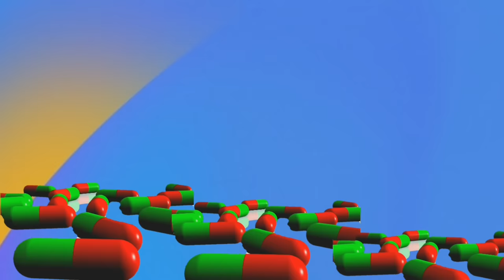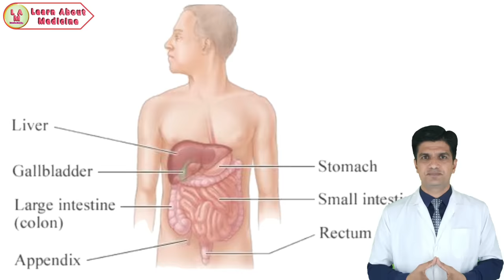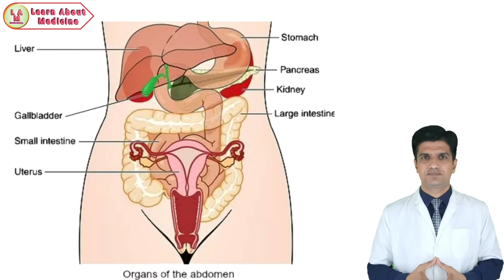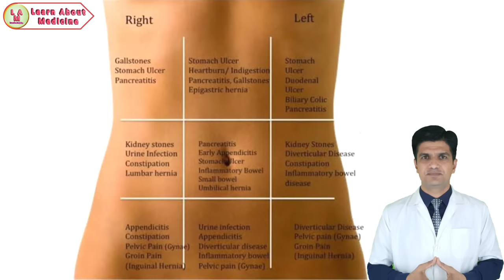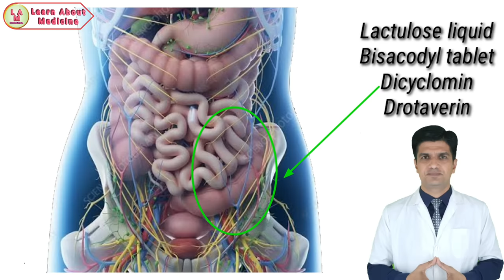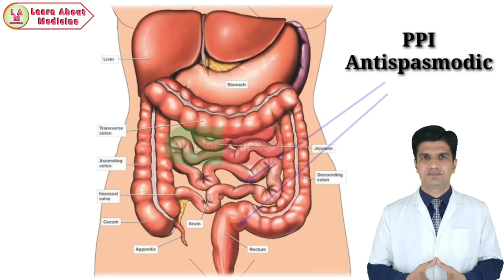Different type of stomach pain | Stomach pain medicine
Different type of stomach pain | Stomach pain medicine | stomach pain medicine name

Es video me hum stomach pain | cause of stomach pain and stomach pain medicine ke baare mein janege.